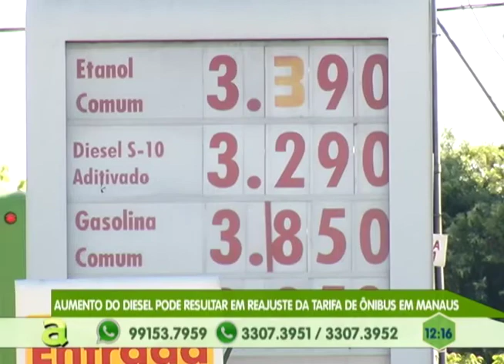Incêndio em galpão de materiais recicláveis dura 6 horas no Santa Etelvina, zona norte de Manaus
04º BLOCO AGORA 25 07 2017 - Incêndio em galpão de materiais recicláveis dura 6 horas no Santa Etelvina, zona norte de Manaus